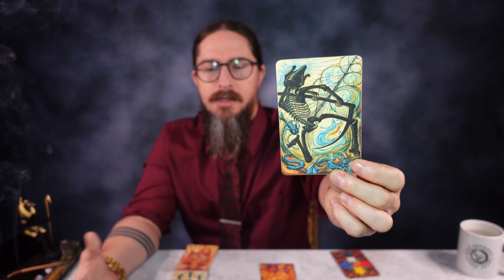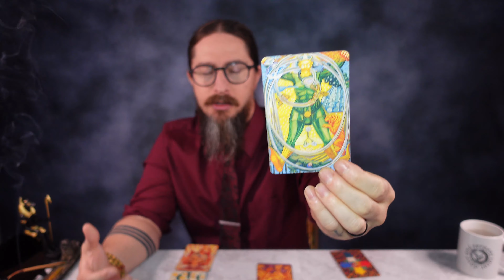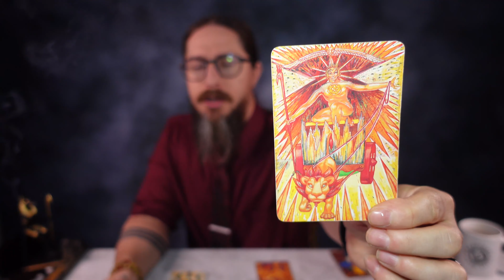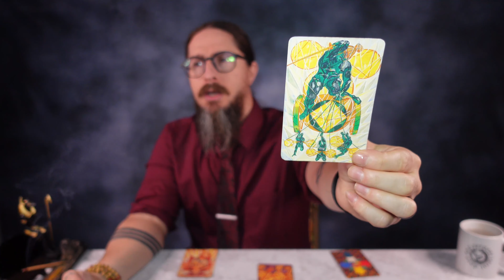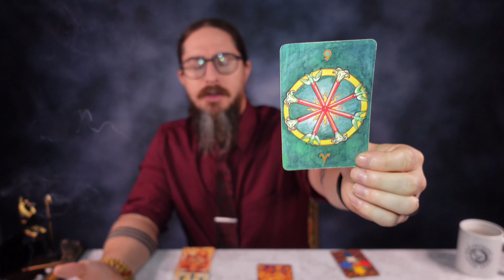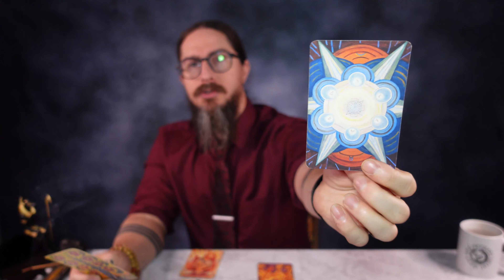SAGITTARIUS TAROT - "We need to have a serious talk about this person!" Weekly Reading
These readings are meant for your SUN, MOON and RISING SIGNS! Please watch all the videos that pertain to your astrological make-up to get a more dynamic picture of what is going on!

00:00 Intro
00:37 Part One
11:09 Part Two

Personal readings

I am using the THOTH TAROT DECK